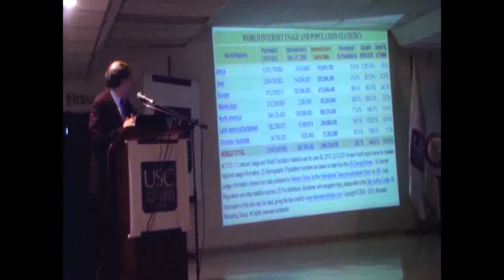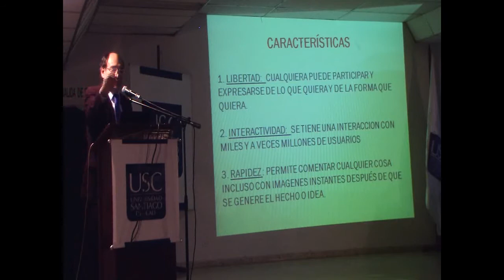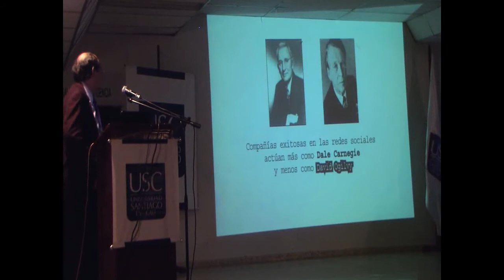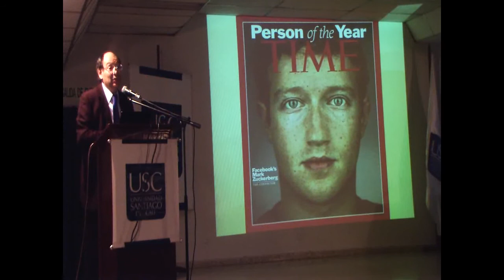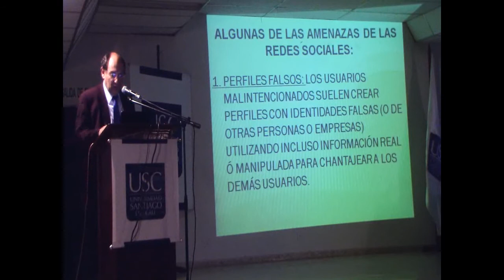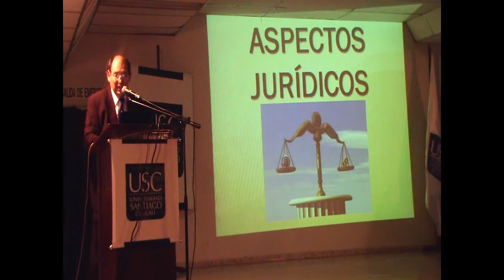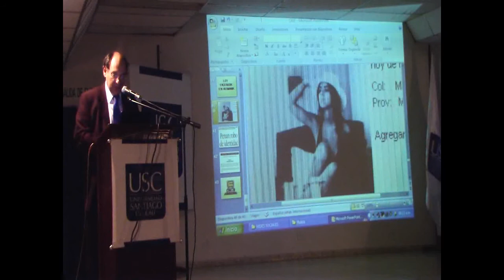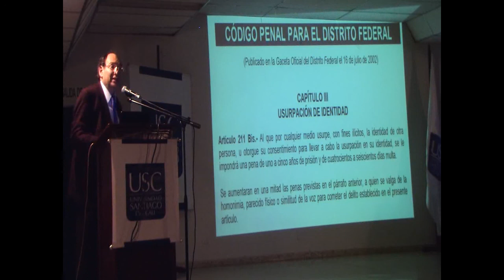Conferencia Julio Tellez en Cali.mp4